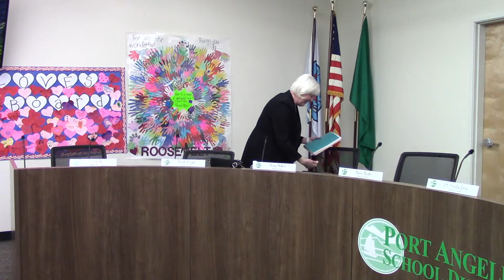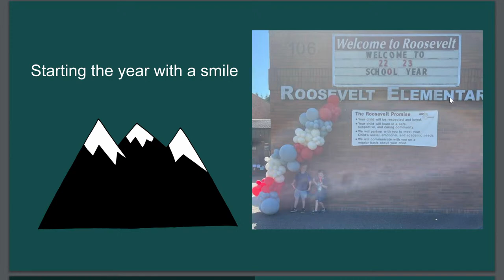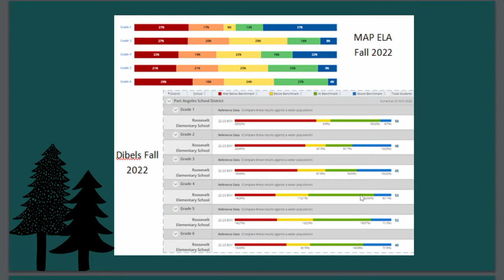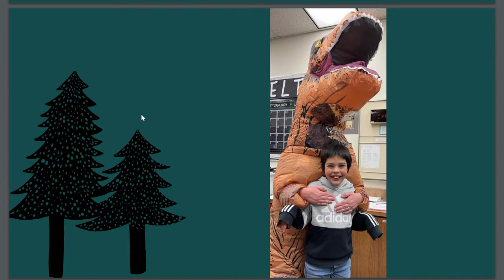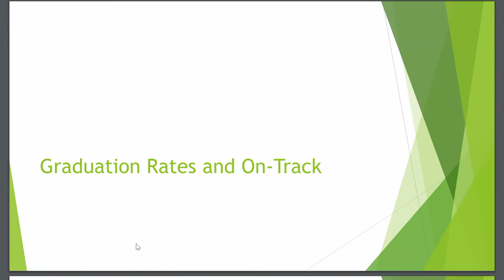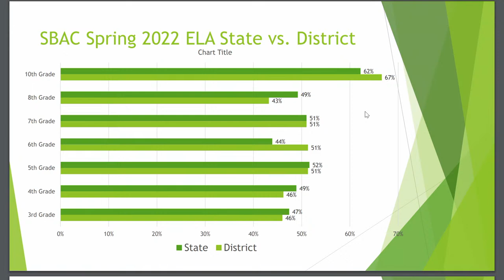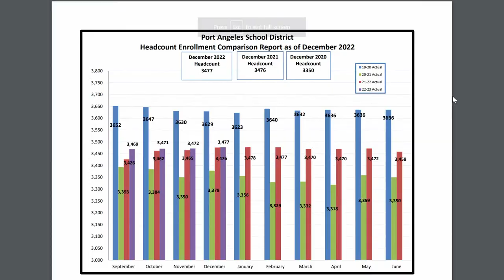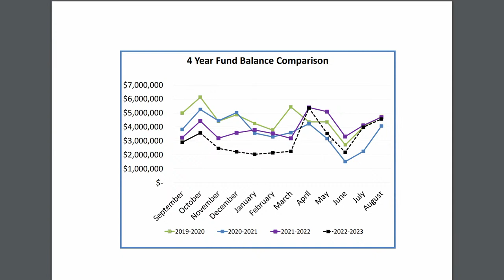Board Meeting 1/12/2023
There will be a quorum of the PASD Board of Directors attending a Board Meeting on Thursday 6:00 p.m. at the Lincoln Center in room 208